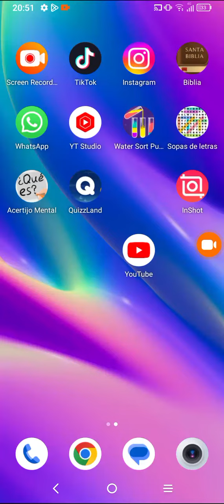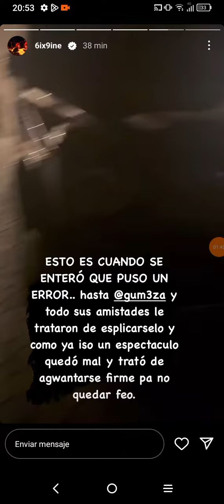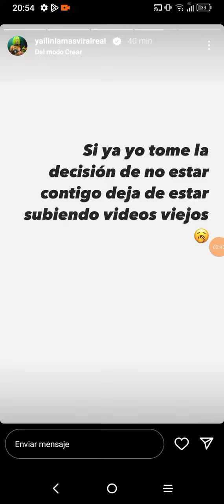Todo los video de Yailin la más viral y Tekashi 69 Pelea 2024 por Anuel Aa Y Arcangel Alofoke Santia